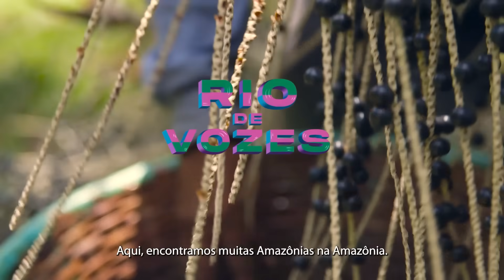Rio de Vozes | O futuro é aqui - Episódio 4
Viva a Amazônia do presente para poder enxergá-la no futuro. No quarto episódio, saiba o que os moradores da Amazônia esperam para o futuro – das terras, da cultura e da floresta.

A série, promovida por Rock in Rio e Natura, convidou moradores das regiões Amazônicas a enviarem seus recados para desmistificar a Amazônia, cada um a sua maneira.

“Rio de Vozes” faz parte dos conteúdos de NAVE, uma experiência imersiva que vai pousar na Cidade do Rock em 2022 e transbordar a arte e cultura da Amazônia contemporânea, como uma das atrações do festival.